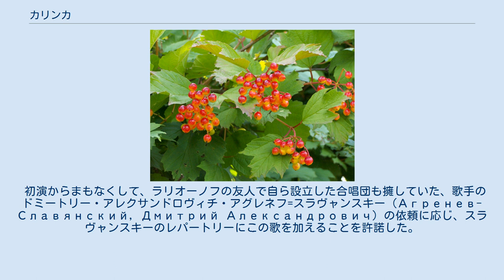カリンカ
イワン・ペトローヴィチ・ラリオーノフ калинаの代表的な種であるセイヨウカンボク 「カリンカ」（ロシア語: Калинка）は、ロシアの愛唱歌である。
題名の「カリンカ」とは、樹木のガマズミ属（ロシアで代表的な種はセイヨウカンボク）を意味するロシア語「カリーナ」(калина)の指小形であり、いわば「ガマズミさん」「ガマズミちゃん」といった含意である。
 長い間ロシア民謡と考えられてきたが、実際には、作曲家・作家・民謡研究者のイワン・ペトローヴィチ・ラリオーノフが1860年に作詞・作曲した作品である。
この歌の初演は、ラリオーノフが音楽を書いたサラトフのアマチュア劇団の芝居で、舞台上で歌われたものである。
 初演からまもなくして、ラリオーノフの友人で自ら設立した合唱団も擁していた、歌手のドミートリー・アレクサンドロヴィチ・アグレネフ=スラヴャンスキー（Агренев-Славянский, Дмитрий Александрович）の依頼に応じ、スラヴャンスキーのレパートリーにこの歌を加えることを許諾した。
スラヴャンスキーの合唱団のレパートリーとなってから、「カリンカ」は人気を集め始めた。
 日本語詞では、井上頼豊の訳詞や楽団カチューシャによる詞が広く知られている。
 メディアを再生する アコーディオンによる演奏例 ロシア料理のレストランでは、ロシア国内でも外国でも、店の名前に好んで「カリンカ=マリンカ」 （Калинка - малинка）と名をつける。
ロシアの民芸品を売る店でも、店名をこの名前にすることを好み、サンクトペテルブルクにはこの名称の写真スタジオが存在する。
「カリンカ=マリンカ」の名称が、いかにも「伝統的ロシア」のイメージを喚起させるものになっているので、ロシア風に見せたいものに好んで施される名称である。